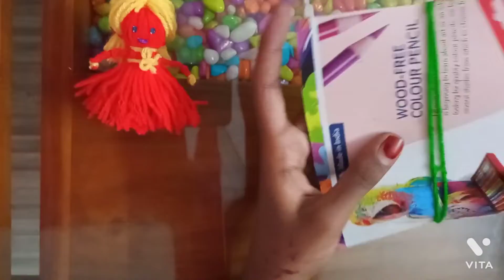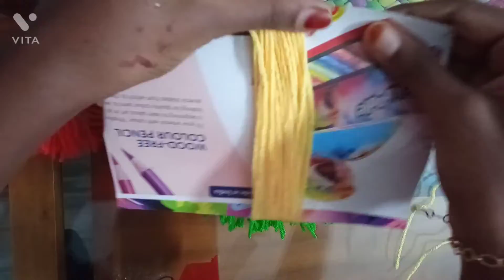Making a woolen doll / very easy 😍